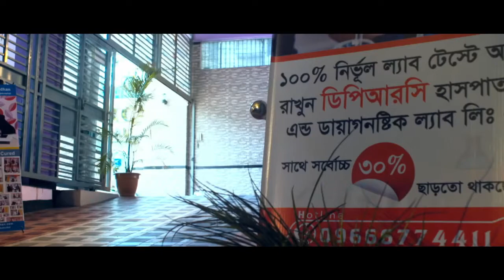পিএলআইডি কি? কেনো হয় ও হলে করণীয় | PLID Symptoms | PLID Treatment